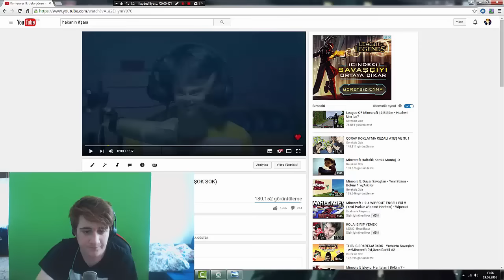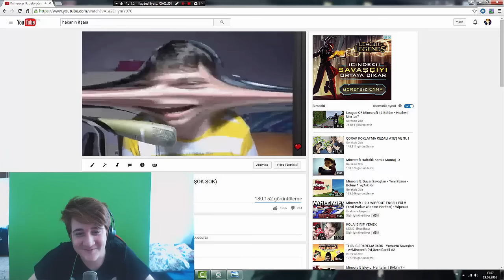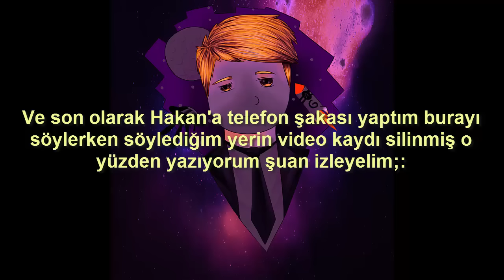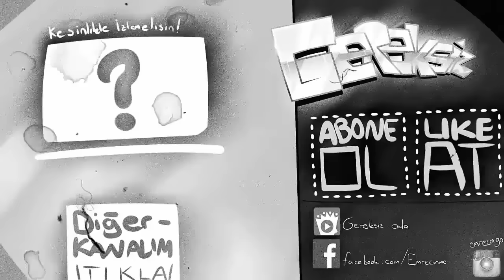Saçma Sapan (İngilizce Versiyon)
►Buradan Emir Şamur'a selamlar,tamamen şaka amaçlıdır! (Videoyu beğenmeyi unutmayın!)

►Bu videomuzda sizlere bu videomuzda Emir Şamur'un Saçma Sapan şarkısını İngilizce söylemeya çalışarak değişik video çıkardık :D